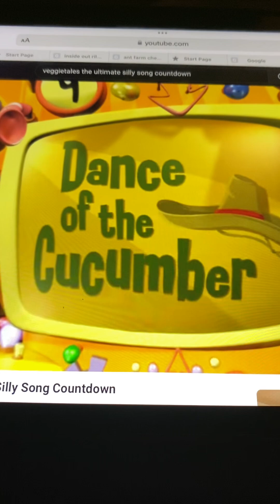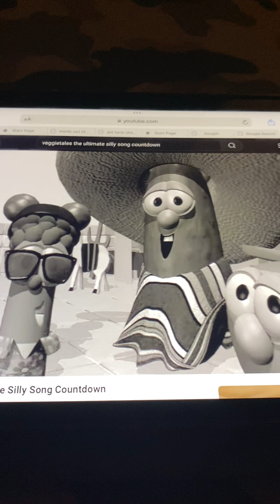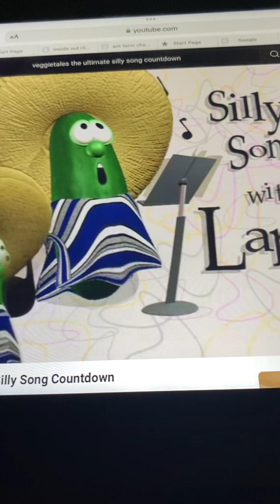VeggieTales The Ultimate Silly Song Countdown #9 The Dance Of The Cucumber (2001)